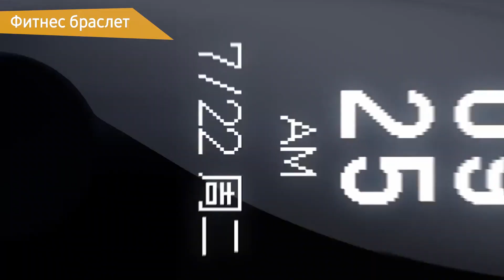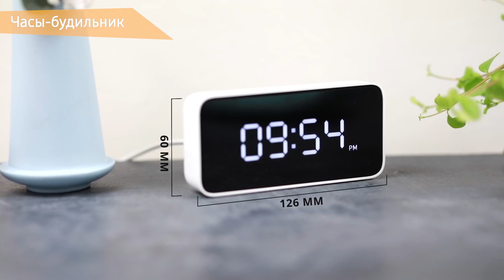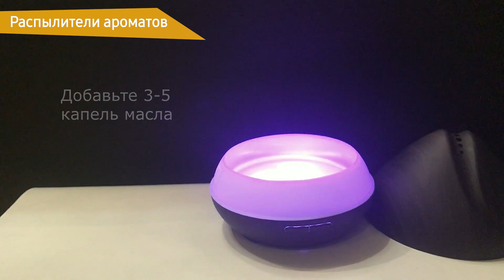Что подарить на 8 марта?🤔 Идеи подарков на любой бюджет 🌺⭐🎁.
Идеи подарков на 8 марта. Интересные, полезные, практичные подарки на любой бюджет.
0:37 ✓ Наушники

1:16 ✓ Фитнесс-браслет

1:44 ✓ Bluetooth колонка

2:21 ✓ Экшен-камера

2:52 ✓ Термокружка

3:58 ✓ Powerbank

4:46 ✓ Селфи-палка (монопод)

5:34 ✓ Часы-будильник

5:53 ✓ Подставка для украшений

6:25 ✓ Распылитель ароматов (ароматический диффузор)